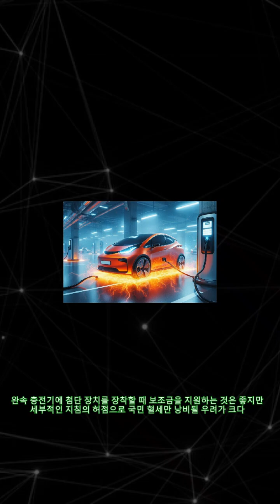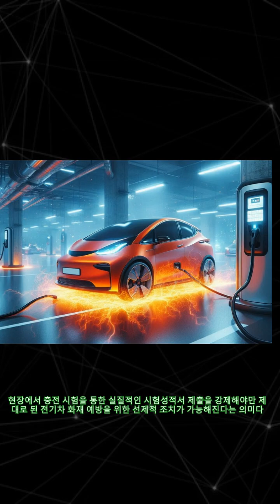[칼럼] '환경부' 과충전 방지 시스템 빠진 지하주차장 충전기에 보조금 기고&컬럼 기사본문 - 오토헤럴드|카24/7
[칼럼] '환경부' 과충전 방지 시스템 빠진 지하주차장 충전기에 보조금 기고&컬럼 기사본문 - 오토헤럴드|카24/7 [오토헤럴드 김필수 교수] 성장 속 침체 '전기차 캐즘'은 약 3~4년 지속할 전망이다. 내연기관차 대비 낮은 가성비, 구매보조금 축소, 충전 인프라 부족, 충전 전기료 인상 등 여러 원인이 있겠지만 공포스럽기까지 한 전기차 화재도 한몫한다. 전기차 화재의 경우 언론에서 집중적으로 다루고 있어 부정적 시각이 증폭하는 데 일조하고 있다. 최근에는 중국 화웨이 전기차가 화재를 진화하던 소방대원 3명이 모두 사망하는 장면이 CCTV를 통해 고스란히 노출되면서 공포감이 확산하게 했다. 전기차 화재 발생률이 내연기관차보다 낮다는 주장도 있다. 그러나 내연기관차는 전체 등록 대수 중 약 30%가 10년 이상 된 노후 차량으로 화재에 취약할 수 있다. 대부분 5년 미만인 전기차도 노후화하면 화재가 발생할 확률은 더욱 늘어날 수 있다. 전기차 캐즘은 전기차 화재 등 해결해야 할 문제들을 고민하고 대책을 마련할 수 있는 숨 고르기 시간으로 활용할 수 있다는 측면에서 의미가 있다. 전기차 화재를 효과적으로 진화할 수 있는 기술 개발도 지금이 가장 좋은 시기이다. 우리나라는 도심지 약 70% 이상이 아파트와 같은 등 집단거주를 하고 있다. 빌라나 연립주택 등을 포함하면 밀집도가 높은 거주지 특성이 있다. 그리고 이러한 집단 거주지 주차장은 대부분 지하에 존재한다. 지하 충전소는 화재가 발생했을 때 대형 화재 사고로 이어질 가능성이 매우 높다. 특히 전기차 화재는 확산 온도가 높고 속도도 빨라 다른 차량으로 번지거나 유독 가스 발생으로 대규모 인명 피해로 이어지기 쉽다. 반면 이에 대한 준비는 미흡하다. 일부 아파트는 전기차의 지하 주차장 진입을 막거나 충전소 설치를 거부하기도 한다. 혹여라도 지하충전소에서 전기차 화재가 발생하면 사회적 공포감은 극대화할 것이다. 환경부는 작년 후반부터 전기차 화재 대응책을 고민해 왔다. 그리고 안전 마진 확보를 위해 지하에 설